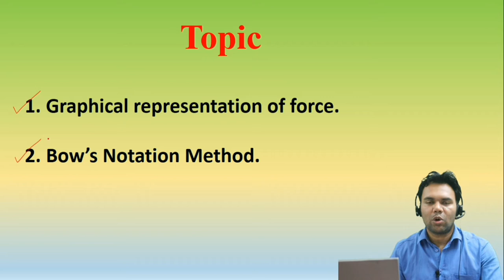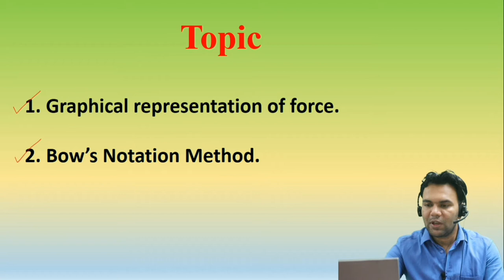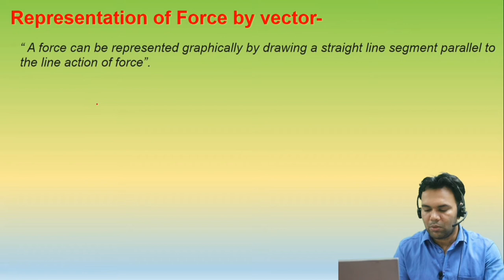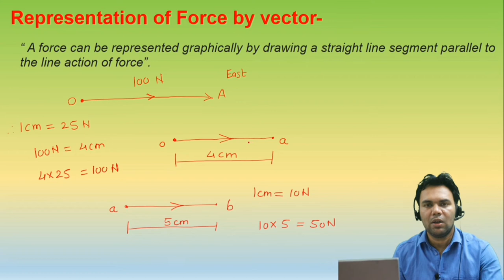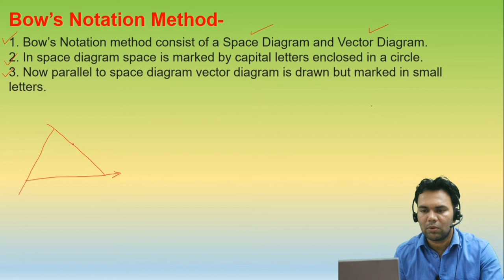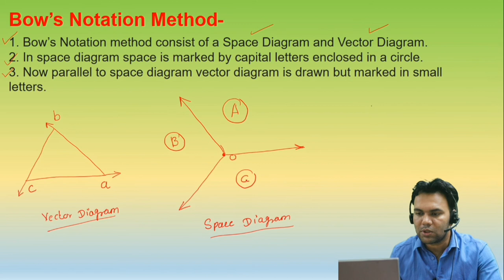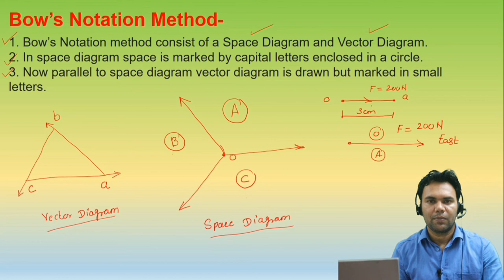Lecture 05, Representation of force, Bow's Notation Method in Hindi.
Subject- Applied Mechanics/ Engineering Mechanics.

Topic-
1. Graphical Representation of force by Vector.

2. Bow's Notation Method.

After watching this video, 1st year engineering/ 1st year diploma students can know How to represent the force by graphical method and representation of for by using Bow's Notation Method.